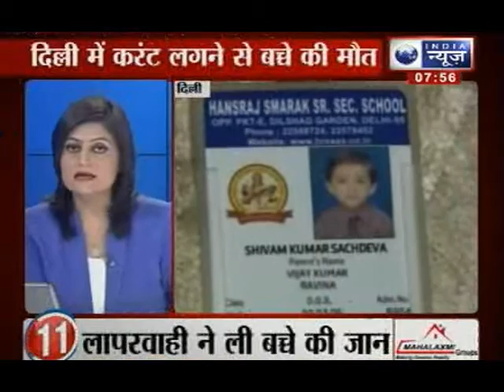India News: Top 25 News in five minutes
India News : Here we go looking at top 25 news that are making the headlines in the country today at 8 P.M.

5 minutes 25 news